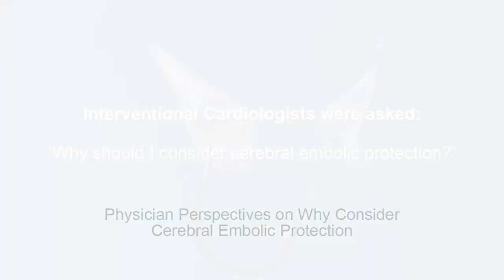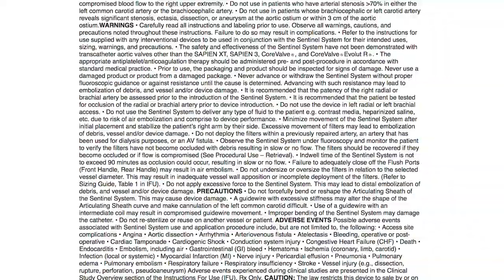Physician Perspectives on Why Consider Cerebral Embolic Protection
Hear different key opinion leaders’ perspectives on “Why should I consider cerebral embolic protection?”  Boston Scientific offers the SENTINEL™ Cerebral Protection System (CPS) to help avoid potential risk of TAVR related stroke.